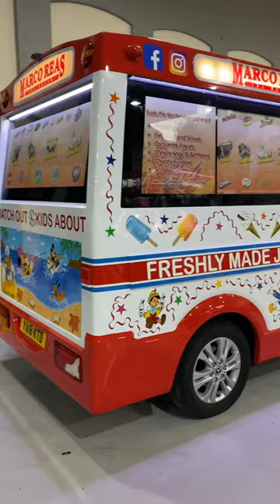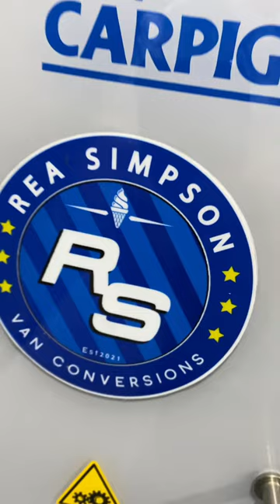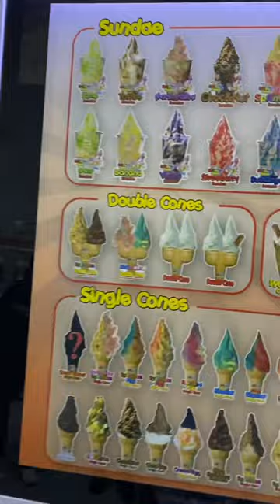New build ice cream vans from the Rea Simpson specialist vehicle builders group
New vans on the block filmed at the mobilers expo in Blackpool